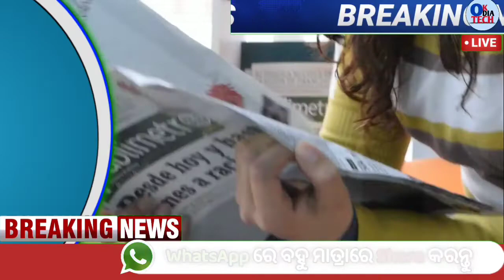Pm kisan 10th payment date | odisha news | 24 november 2021